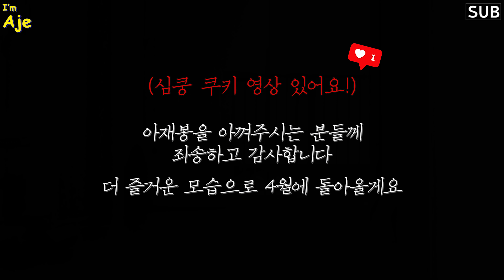강아지와 고양이의 귀여운 모습들 (잠시 쉬고 올게요:)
아재봉의 근황이예요 :)
아재의 꼬순내에 빠진 재봉이,
낙타를 졸졸 따라다니는 재봉이,
왜인지 화가 나있는 재재,
세상 슬픈 표정을 쥐어짜내는 아재.

유튜브 채널을 시작하고 처음으로 휴식을 가지려 해요
에너지 충전해서 더더 발랄하고 즐거운 모습으로 4월에 찾아 뵐게요!

아재봉을 아껴주시는 랜선 이모삼촌분들